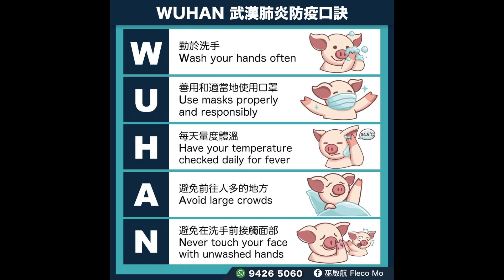陳百強 Danny Chan - 深愛著你 [鋼琴 Piano - Klafmann]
作詞：林敏聰    作曲：林哲司
深愛著你

你說過愛在這一生裡 有過快樂與心碎
你說過愛在我的身邊 悄悄看我熟睡
聽說你在這刻想我 聽說你在記起我
我也記著每刻往事 也記掛你在哪兒
時日如飛 今天在我心裡
是充滿不褪的記憶
時日如飛 我似呆在這地
任一天天過去 任一生飄過去 任一切飄去再沒法追
心中想你 如今想你 懷念昨天的你
懷念著你 懷念著你 紅著淚眼在記起
心中想你 如今想你 懷念昨天的一切
懷念著你 懷念著你 流著淚自覺得深愛著你